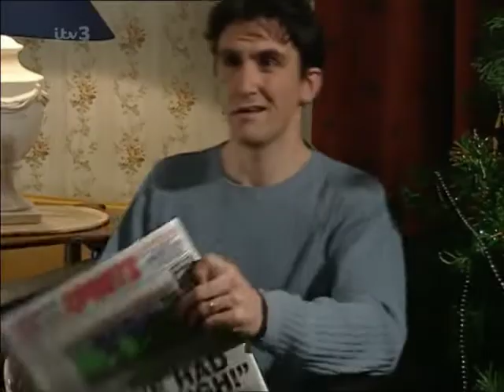Emmerdale 15th December 1999